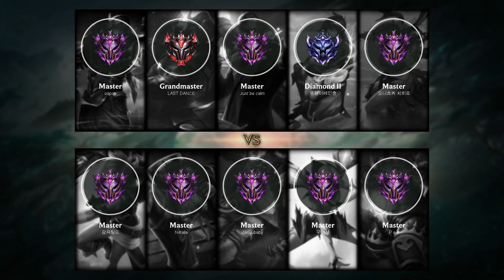Aurelion Sol Mid vs Ryze - KR Master Patch 9.13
AurelionSol Mid played by xiaoyubaby, KRMaster 149 LP.

- Runes: 00:18 (Phase Rush)
- Damage dealt: 23:20
- Ability & Build: 23:09
- Skin: Ashen Lord Aurelion Sol